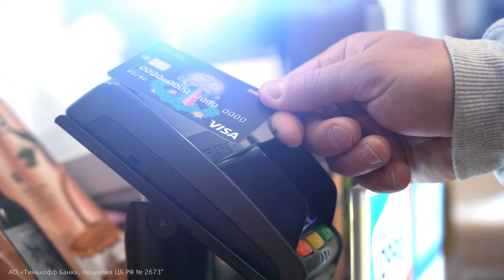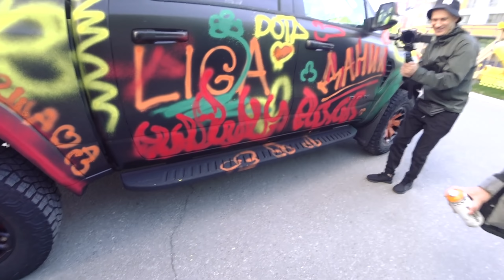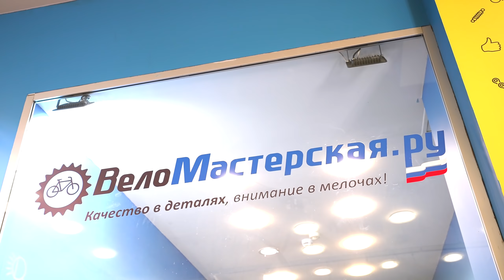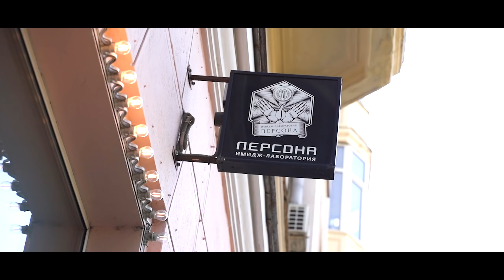24 ЧАСА ГОВОРЮ ДА СУПЕР СТАСУ **набил первое тату?**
Сегодня 24 ЧАСА ГОВОРЮ ДА СУПЕР СТАСУ набил первое тату? Целый день я буду исполнять ЖЕЛАНИЯ моего ДРУГА СУПЕР СТАСА! Не думал, что будет такая жесть! Справился ли я со всеми заданиями? Узнаешь в ролике

24 ЧАСА ГОВОРЮ ДА СУПЕР СТАСУ **набил первое тату?**

►Ютуб канал ВелоСтрана - советы по выбору велосипедов, обслуживанию и просто море полезной и интересной информации о велосипедах.